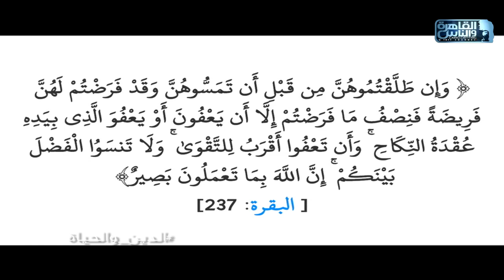د.سالم عبدالجليل: لو الراجل راجل وكفى بيته والست قاعدة في بيتها ملكة متوجة هيبقى في استقرار